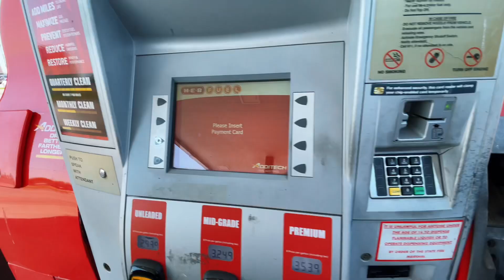ធ្វើ ជាមួយអ្វីដែលអ្នកមាន - Bong Rith Vlog